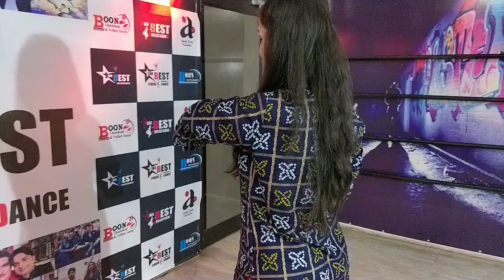Ghar More Pardesiya, Dance Cover By Shivanjali💃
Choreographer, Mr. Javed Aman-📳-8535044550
Original Credit - Music On Zee Music Compony
Singer- Shreya Ghoshal & Vaishali Mahade